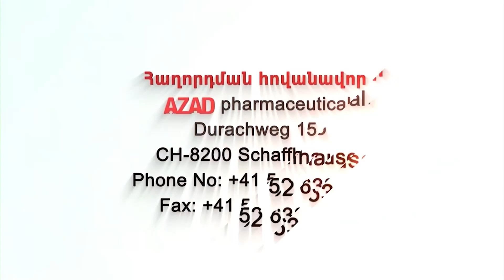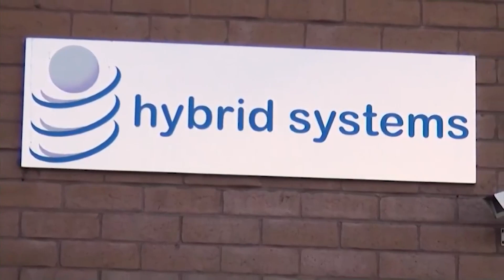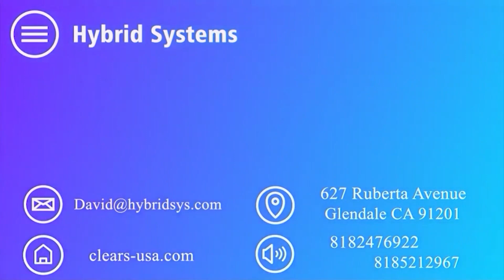Պատճառը միջազգային հանրության անտարբերությունն է․ հայերի ցեղասպանության պատմությունը կրկնվում է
Նոյյան Տապան. «Քննարկում». հյուրեր՝ «Մոդուս վիվենդի» հետազոտական կենտրոնի ղեկավար Արա Պապյան և գրականագետ, հետազոտող Արա Քեթիպեան
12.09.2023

Բաժանորդագրվեք մեզ.